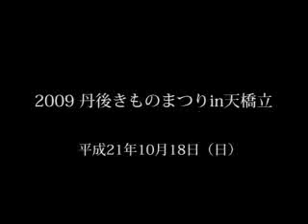2009丹後きものまつりin天橋立